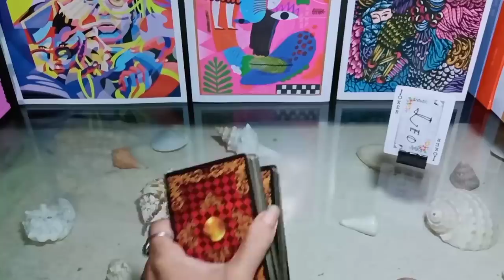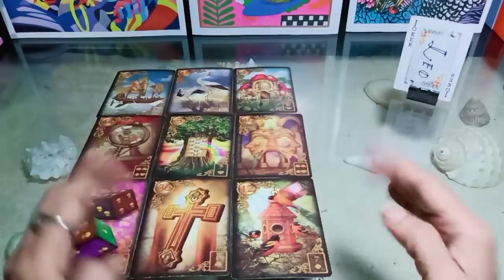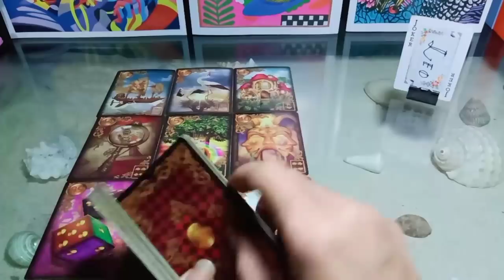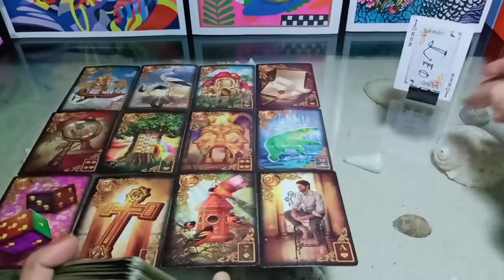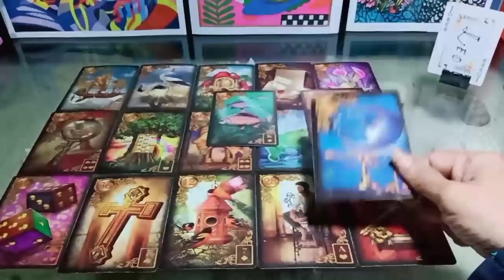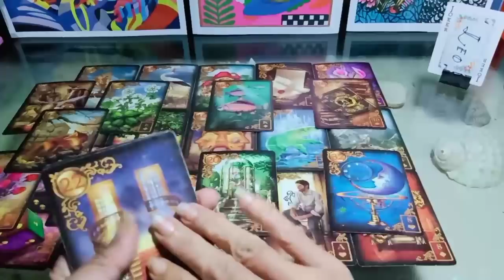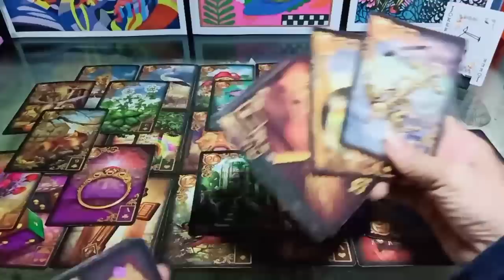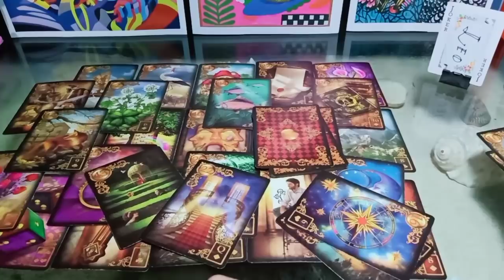LEO🙄 ORANG YANG AKAN DATANG DIBULAN MAY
General reading